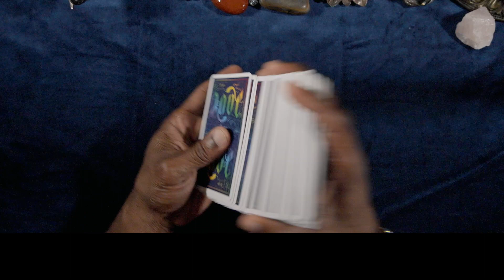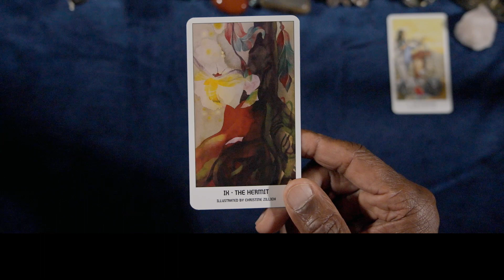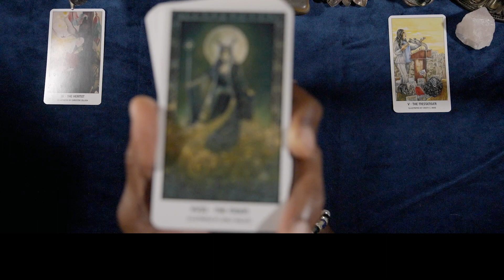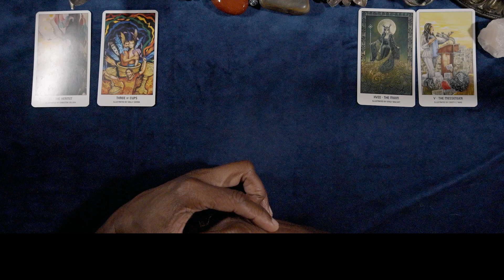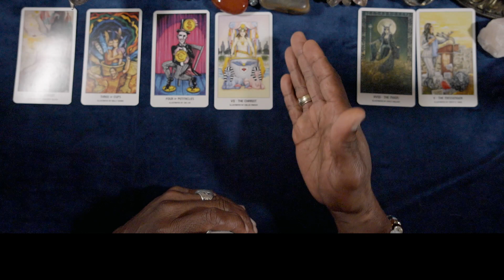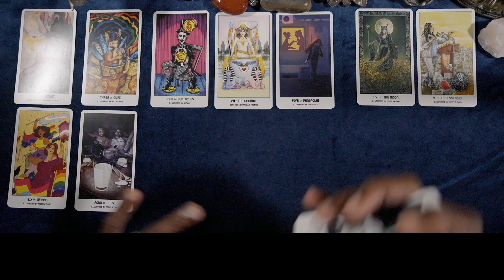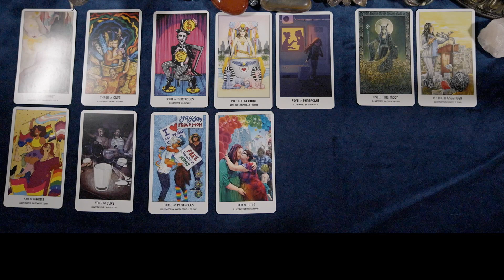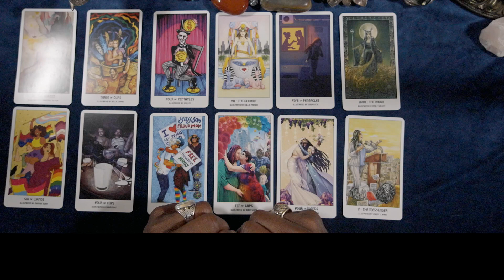CAPRICORN GENERAL WEEKLY FORECAST JUN 27TH-JUL 3RD, 2022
CAPRICORN GENERAL WEEKLY FORECAST, HAPPY 4TH OF JULY!!!

PRIDE TAROT

LOVE & LIGHT!